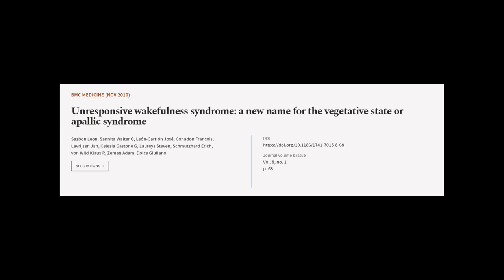Unresponsive wakefulness syndrome: a new name for the vegetative state or apallic syn... | RTCL.TV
### Keywords ###

### Article Attribution ###
Title: Unresponsive wakefulness syndrome: a new name for the vegetative state or apallic syndrome
Authors: Sazbon Leon, Sannita Walter G, León-Carrión José, Cohadon Francois, Lavrijsen Jan, Celesia Gastone G, Laureys Steven, Schmutzhard Erich, von Wild Klaus R, Zeman Adam ,and Dolce Giuliano
Publisher: BMC
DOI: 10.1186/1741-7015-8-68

### Video Timestamps ###
0:00:00 - Summary
0:00:33 - Title
0:00:40 - Tail
0:00:44 - End